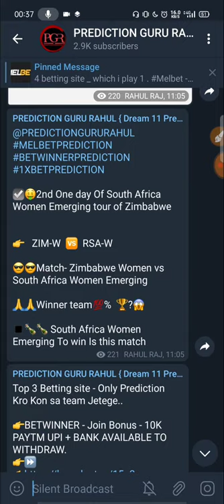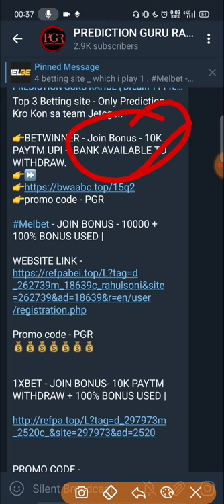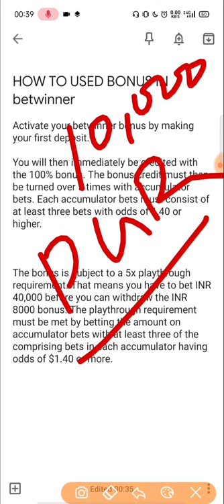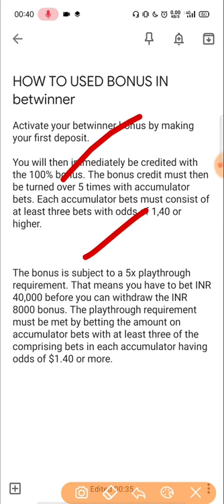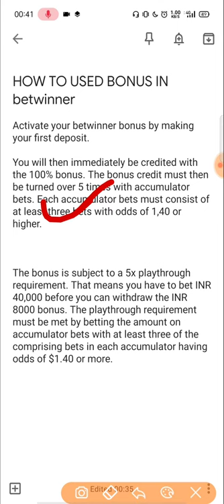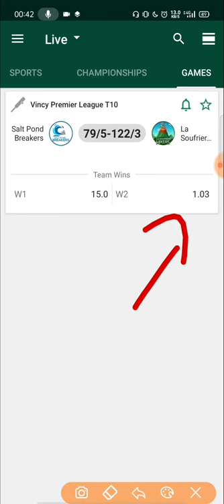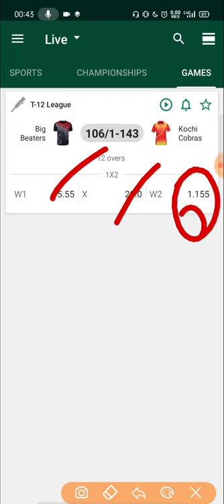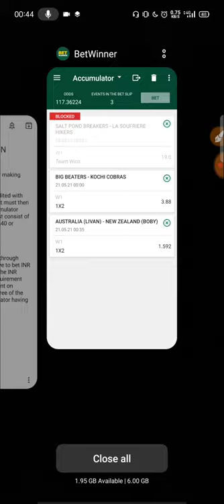BETWINNER BONUS USED | HOW TO USED BONUS IN BETWINNER | BONUS TERM AND CONDITIONS | BONUS USED PROOF